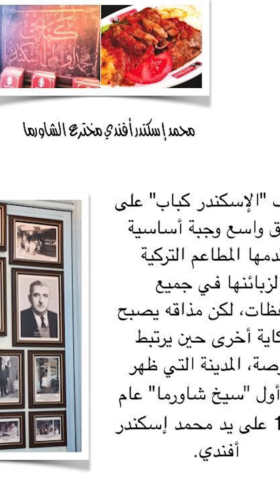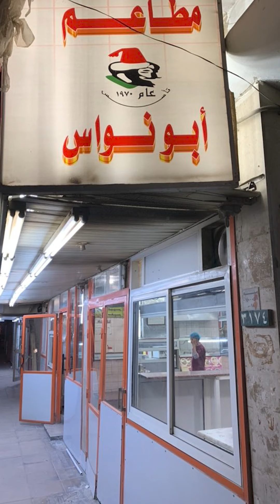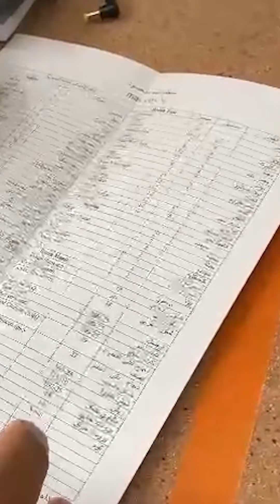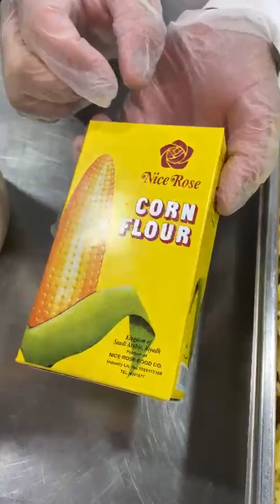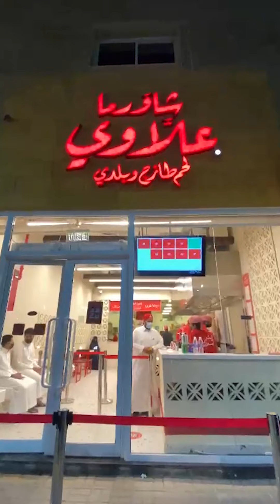شاورها - تقرير الشاورما - الجزء الأول - مع عبد العزيز الشعيبي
كل ما تريد معرفتة عن الشاورما